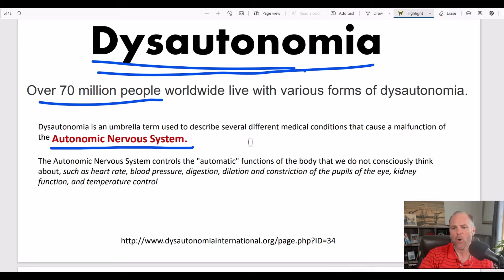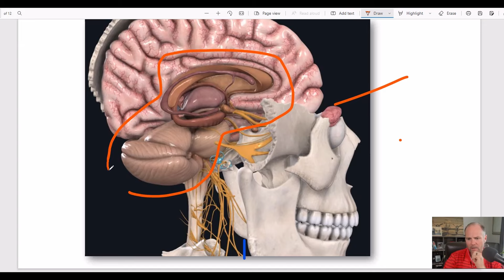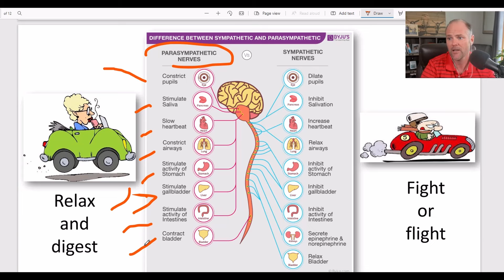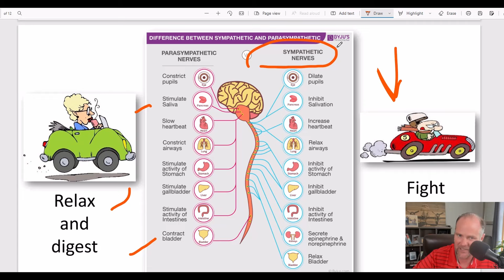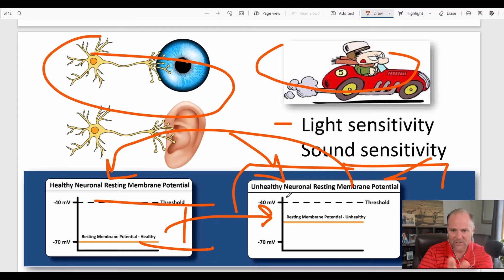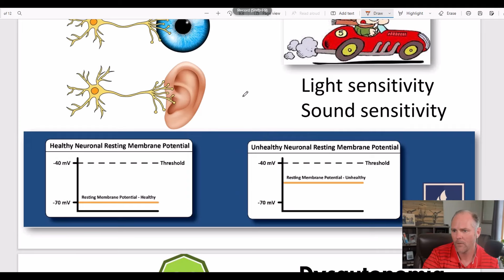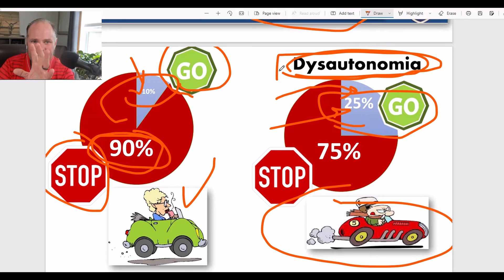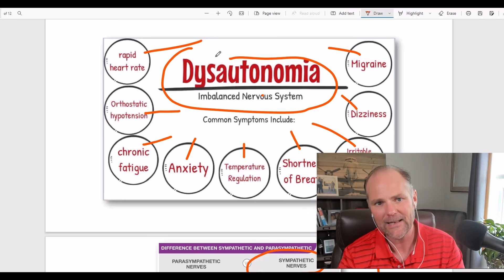Have you ever been told you're CRAZY? You probably have DYSAUTONOMIA affecting your nervous system!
𝗧𝗜𝗠𝗘 𝗦𝗧𝗔𝗣𝗦 𝗧𝗢 𝗙𝗜𝗡𝗗 𝗜𝗡𝗙𝗢𝗥𝗠𝗔𝗧𝗜𝗢𝗡 𝗤𝗨𝗜𝗖𝗞𝗟𝗬!!!

[00:00:02] going to be on dysautonomia
[00:01:00] if you have any symptoms that are weird or unusual, you probably have it
[00:01:18] 70 million people suffer from this worldwide
[00:01:45] heart rate, your blood pressure, digestion, dilation of your arteries, constriction of your arteries, your eyes, your kidneys, temperature control
[00:02:30] dysautonomia can impact many different organs
[00:03:15] dysautonomia It’s a problem of the brain
[00:03:30] My heart is racing or I have anxiety
[00:03:45] Functional neurology
[00:04:00] your brain not functioning properly
[00:04:08] People are going to tell you you're crazy
[00:04:45] This has to do with all your automatic nervous system
[00:05:15] is not functioning properly, you are going to have weird, unexplainable neurological, neurological conditions that no one understands.
[00:05:23] You're going to go to a neurologist and neurologist
[00:06:45] your cerebellum has more neurons in here than your whole entire brain
[00:07:15] hypotension, chronic fatigue, anxiety, temperature, regulation, shortness of breath, irritable bowel gas, bloating, diarrhea, dizziness and migraines
[00:07:45] And this is relax and digest
[00:07:52] Parasympathetic is relax and digest.
[00:08:45] go, go, go. fight or you're going to flight
[00:09:00] this part of your nervous system is dysregulated
[00:09:15] constricts your pupils
[00:09:30] stimulates your stomach activity, sympathetic nervous system,
[00:10:15] you wake up with sweats, you get in a crowded place and you get anxiety [00:10:30] more epinephrine and norepinephrine
[00:11:00] fast part of your nervous system is over firing
[00:11:15] root cause of the problem
[00:11:30] Do you have low vitamin D, concussions
[00:11:45] anemia
[00:12:07] Did you take antibiotics, fluoroquinolone toxicity drugs
[00:12:15] low blood pressure
[00:13:30] inflammatory markers , Do you have low magnesium
[00:13:45] Do you have an autoimmune disease against your brain tissue
[00:14:15] sympathetic storm
[00:14:21] not producing enough hydrochloric acid to break down foods
[00:14:45] Are you pre-diabetic
[00:15:30]sympathetic nervous system being increased
[00:15:33] It's the fast racing car
[00:17:04] This is healthy. And then here we have unhealthy nerves
[00:18:15] unhealthy neuron,
[00:19:15] light sensitive
[00:19:30] brain trauma
[00:21:00] blood pressure right here
[00:21:30] start making ATP and your mitochondria
[00:21:49] too low. Blood pressure should be 120 over 80
[00:22:00] blood up into your brain, hypoglycemia
[00:22:15] anemia
[00:22:30] immune system
[00:22:45] strong or weak immune system
[00:23:00] the nerves going to the heart
[00:23:15] firing that goes your heart, have a racing heart
[00:23:30] You're going to have sound sensitivity
[00:24:15] 90% of your brain. Is stopping
[00:25:57] most of your brain is stopping things
[00:26:15] You get weird neurological symptoms that no one can explain
[00:29:00] knocked unconscious
[00:29:15]  car accident
[00:29:30] balance problems. He has anxiety
[00:30:00] concussions and then you got to clean up your diet
[00:30:30] you have some weird neurological problem, you have this dysautonomia

Understanding Dysautonomia
I have personally helped 100’s of people with dysautonomia. Many people who go from doctor to doctor trying to find what is causing their neurological problems, and have been given anti-anxiety or antidepressant medications to no avail.

So what is dysautonomia?

According to the organization Dysautonomia International, the term is used to describe several different medical conditions causing a malfunction of the Autonomic Nervous System. This part of the nervous system is what controls the body functions our bodies do without us thinking about it. This can include heart rate, blood pressure, pupils, kidney function, etc.

Because this condition affects your brain’s ability to automatically perform tasks, you might see symptoms from any organ or system that you do not consciously need to regulate. The problem is in your brain, but shows symptoms in your organs and systems, including your:
- Heart
- Blood vessels
- Kidneys
- Spleen
- Skin
- Stomach
- Bladder
- Pancreas
- Lungs
- Gallbladder
- Small and/or large intestines
- Eyes
- Immune system

Since the symptoms are caused by neurological issues, but expressed in other symptoms, it can be extremely difficult to diagnose.

Symptoms of Dysautonomia

While there are many possible symptoms of dysautonomia, the most common symptoms include:
- Orthostatic hypertension (sudden rise in blood pressure when standing)
- Chronic fatigue
- Anxiety
- Temperature regulation
- Dizziness
- Migraines.